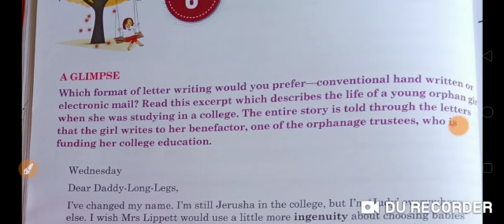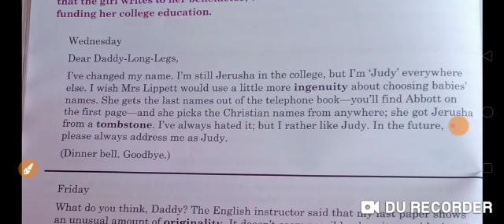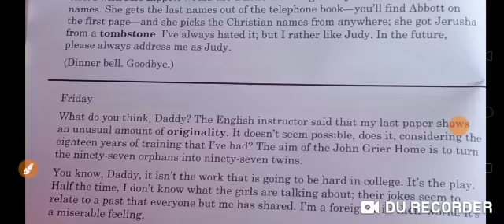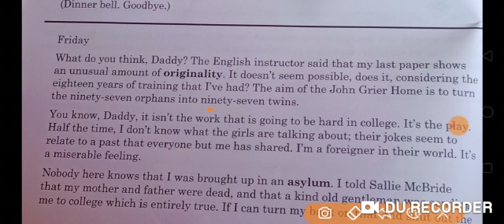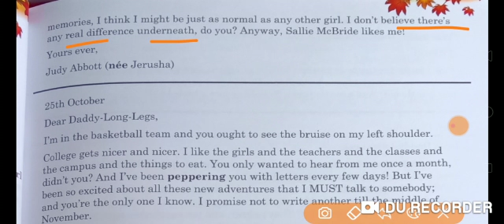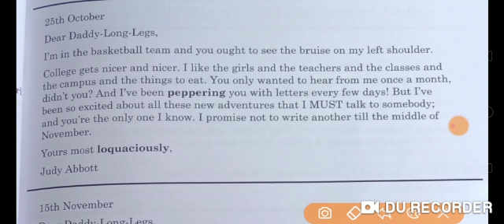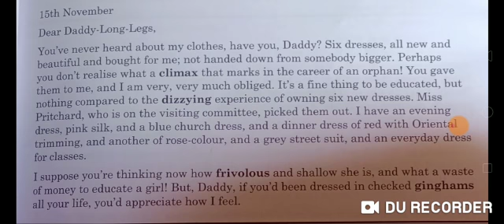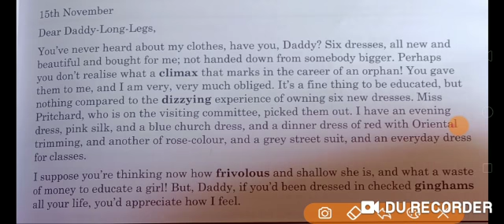Class 7 English Lesson 6 Part 1